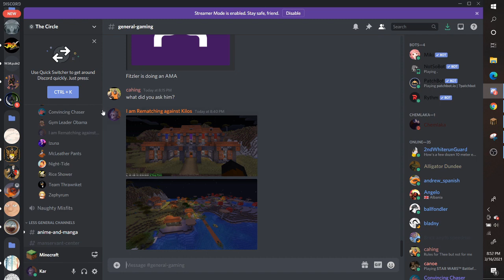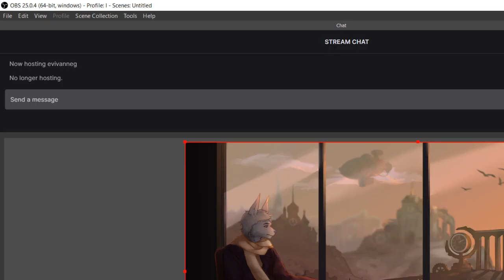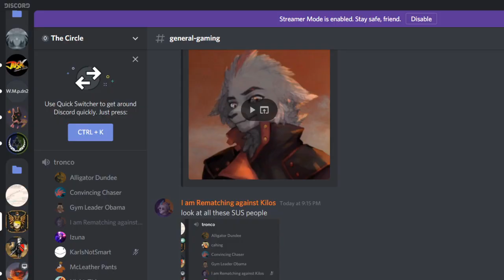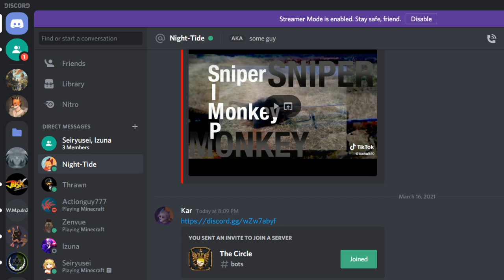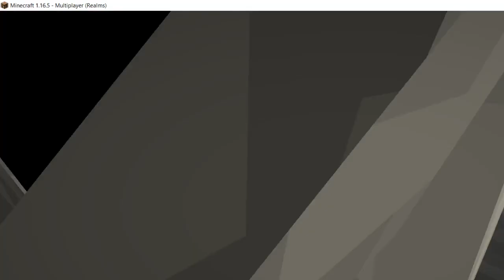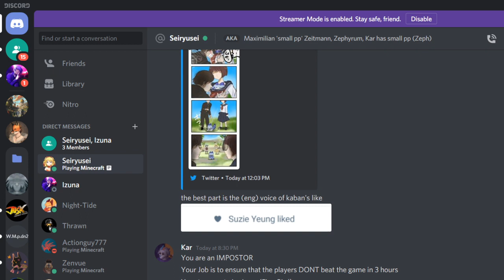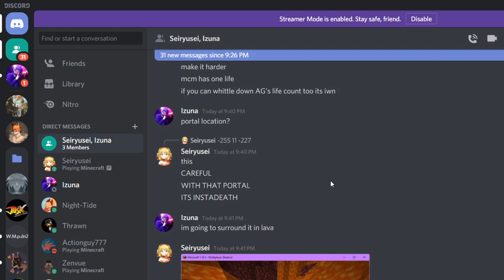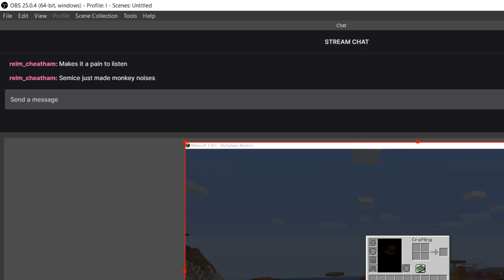An abnormal speedrun that dies due to idiocy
I don't know what, what to say.